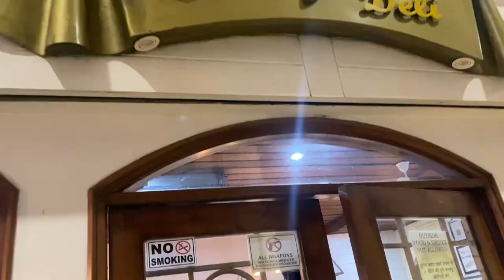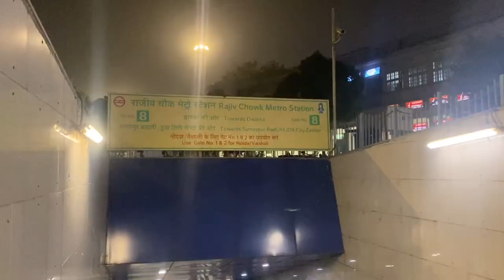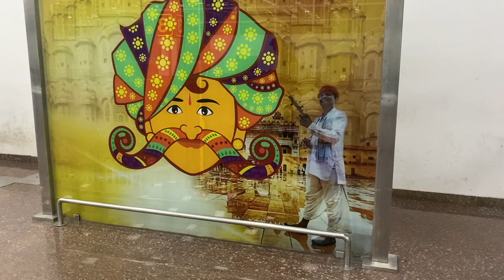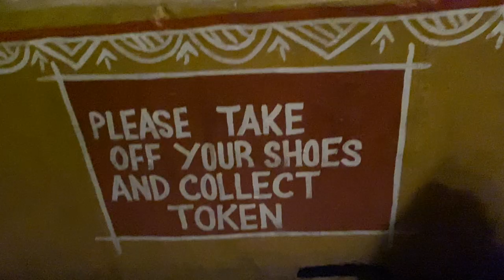Jaipur Vlog Part 1 | Chandigarh to Jaipur Via Delhi | Cannought Place | Meenal Goyal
SEEING ME FOR THE FIRST TIME-🙋🏻‍♀️🙋🏻‍♀️

♥️Checkout my buisness page to buy lip oils, lip glosses and much more-

*Hi there!
My name is Meenal. I make review videos, haul videos, travel vlogs, food vlogs and challenge videos. Do checkout my other videos I'm sure you would like them. I will reply for sure. Hope you have a nice day:)
music used- I movie music